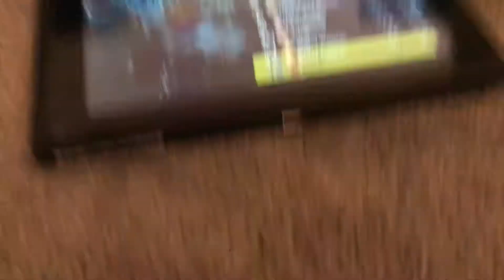WHO THE HECK DOES NOT LIKE MARIO KART mario kart 8 deluxe gameplay part 1